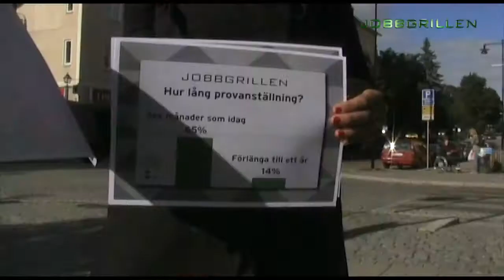Ska provanställningstiden höjas?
Hur lång ska provanställningen vara? Vad tycker folk på stan? Jobbgrillens Ebba Hultkvist och Fredrik Eddahri kollade efter.